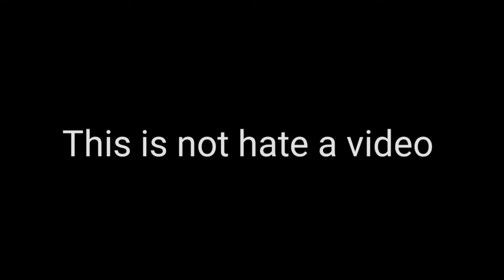JAILER - Kaavaalaa video Song Drawing Meme | Rajinikanth |Sun Pictures |Anirudh|Tamannaah